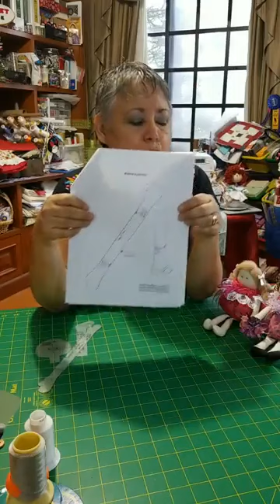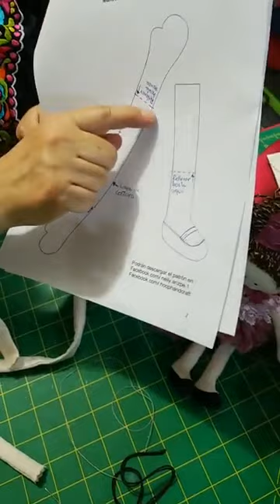WQ MARATÓN COVID19 con NELLY ARIZPE MÉXICO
Directo desde el grupo de FACEBOOK  wq internacional  el 24 Octubre 2020

WQ Internacional
Subscríbete al canal y verás todos los vídeos que se han realizado en los grupos internacionales de la Asociación The World of quilter

🧵🪡 WQ ES UNIÓN 🪡🧵
HAZTE SOCIA POR SOLO 30€/1 año.

Grupo facebook privado :
WQ INTERNACIONAL

Página facebook
WQ BONSAI

Grupo facebook
WQ THE COOK